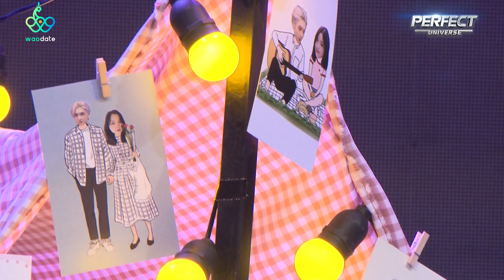Lựa chọn một mình rời đi, những nữ chính này khiến các chàng KHÔNG NGỪNG DAY DỨT | Tỏ Tình Hoàn Mỹ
📣 Đón xem Tập 65 phát sóng thứ 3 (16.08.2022 & 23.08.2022) trên youtube Hẹn Hò Hoàn Mỹ.